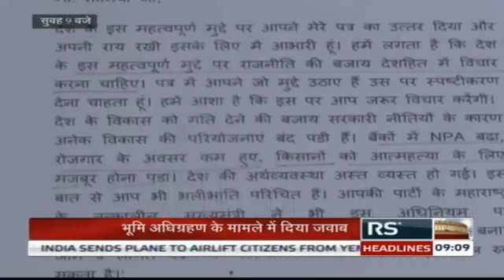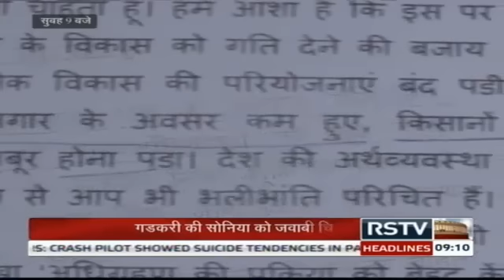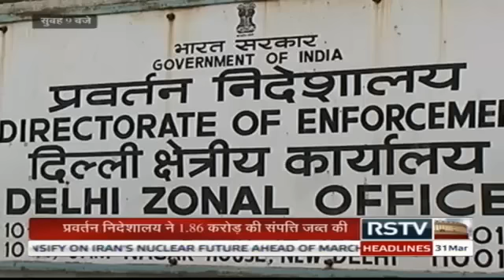Hindi News Bulletin | हिंदी समाचार बुलेटिन - Mar 31, 2015 (9 am)